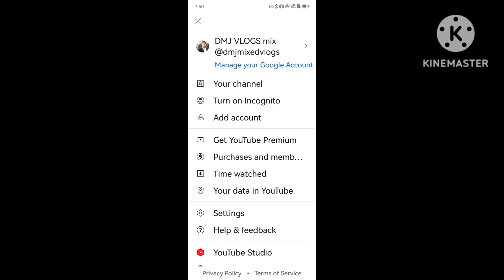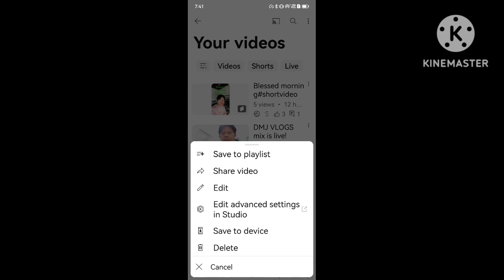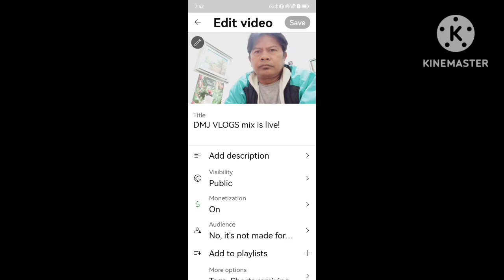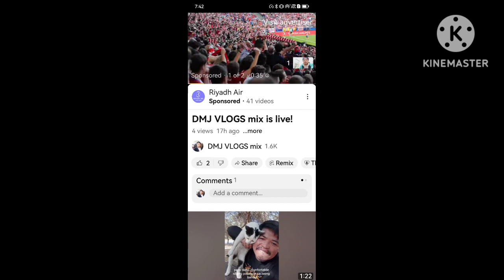Paano Ba magkaruon ng ads sa mga videos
Ang Video na ito para sa mga Channel na mone na pero wala pang  ads